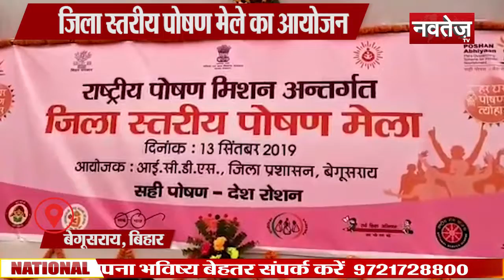Big News Today | 13 september 2019 | आज की बड़ी खबरें | Top News Today |Hindi Samachar